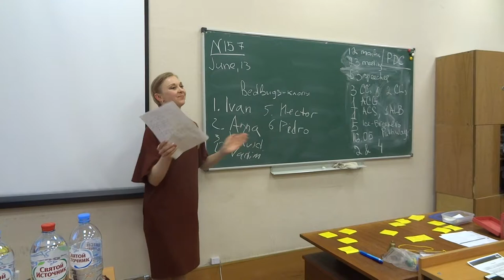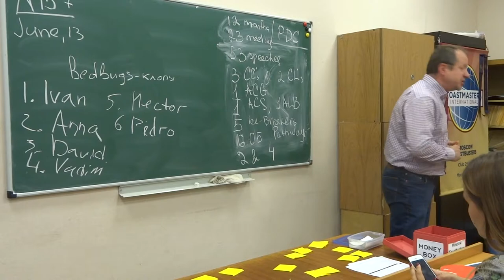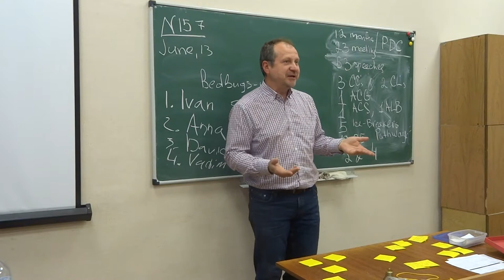Toastbusters Meeting #157, New President Nikolay Denisenko